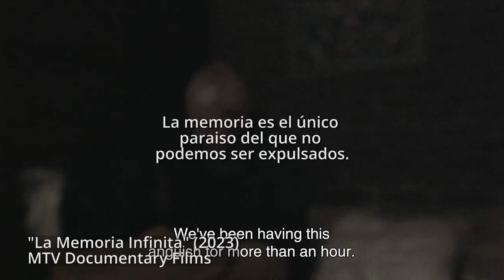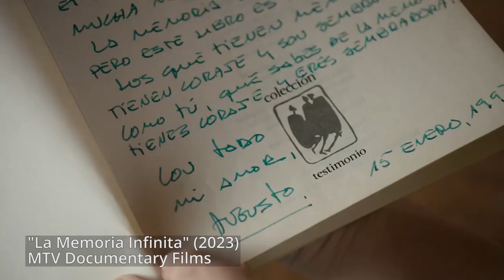🧠LA MEMORIA INFINITA Resumen | La vida de Augusto Gongora en la obra de Maite Alberdi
Bienvenidos. En este video resumen de La memoria infinita profundizaremos en esta obra conmovedora chilena escrita y dirigida por Maite Alberdi, la cual está nominada al Oscar y que ya ganó un premio Goya. Este filme nos sumerge en la vida de Augusto Góngora y Paulina Urrutia, una pareja que ha compartido 25 años juntos, pero cuyo vínculo se ve desafiado por el Alzheimer que afecta a Augusto.

Exploraremos cómo Alberdi teje hábilmente la narrativa, mostrándonos la lucha de Paulina contra el miedo constante de que su amado llegue a olvidarla. Analizaremos cómo el documental aborda el tema de los recuerdos, llevándonos a reflexionar sobre su fragilidad y la manera en que moldean nuestras relaciones más íntimas.

Adentrémonos juntos en las profundidades del Alzheimer, examinando cómo esta enfermedad impacta la identidad y la conexión humana. A través de momentos íntimos con la pareja protagonista, desentrañaremos las complejidades emocionales que rodean esta dolorosa realidad.

Únete a mi canal mientras exploramos la belleza y la tristeza entrelazadas en "La memoria infinita", y descubramos juntos la fuerza del amor frente a la pérdida de recuerdos. Nos vemos en el próximo video.